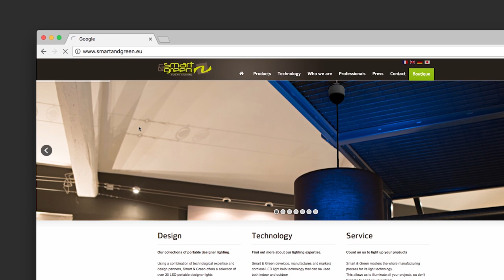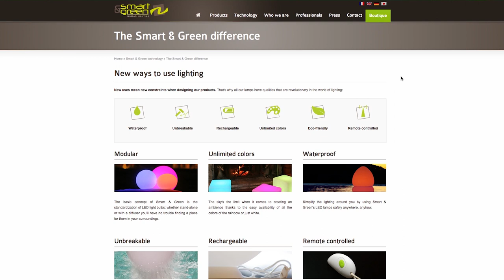French design, European quality : SmartAndGreen.eu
For this shoot, we asked Peter to turn every one of his battery-powered lights to green. And he did so instantly, with one tap in his connected app. Smart... and verrry green.

Proud to be French, they chose .eu to communicate trust and European quality.